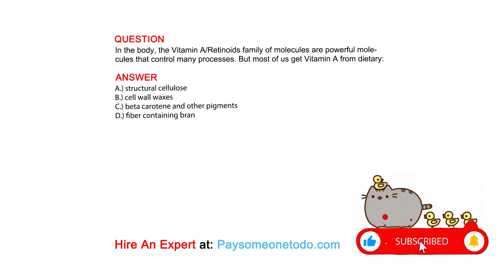In the body, the Vitamin A/Retinoids family of molecules are powerful molecules that ...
QUESTION
In the body, the Vitamin A/Retinoids family of molecules are powerful molecules that control many processes. But most of us get Vitamin A from dietary:

ANSWER
A.) structural cellulose
B.) cell wall waxes
C.) beta carotene and other pigments
D.) fiber containing bran